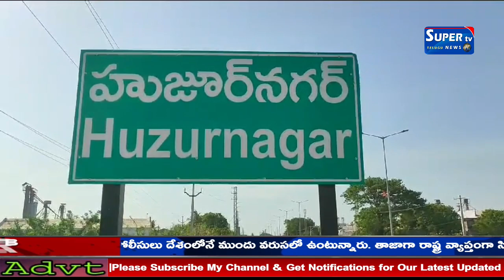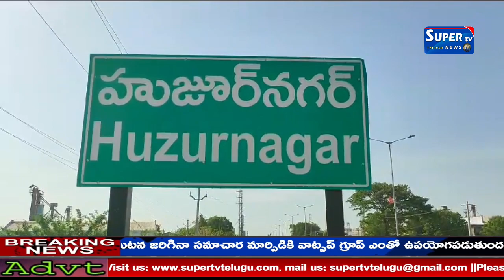సూర్యాపేట జిల్లా.... చింతపాలెం మండలం దొండపాడు గ్రామంలో శ్రీ పెద్దమ్మ కోల్డ్ స్టోరేజ్